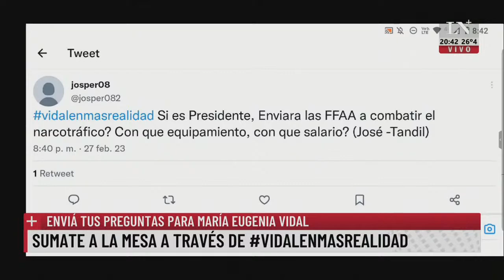María Eugenia Vidal: "Si Macri es candidato yo no"